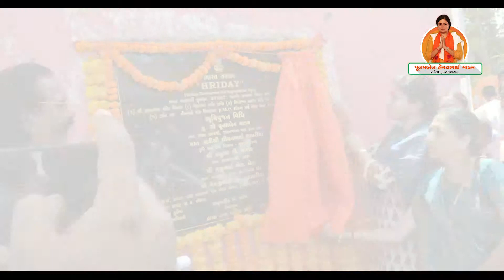De 4 પ્રસાદ યોજના